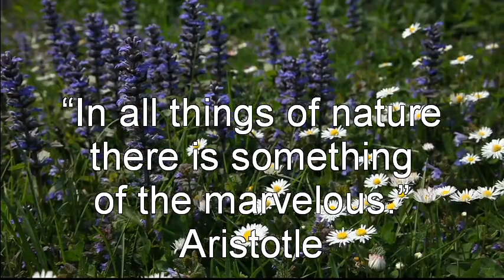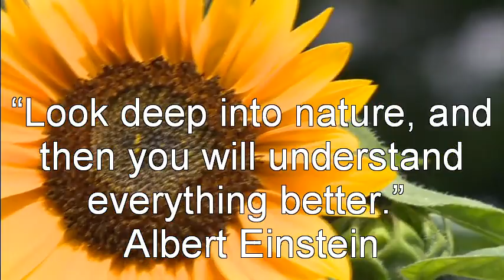Mother Earth Comfort Video. Relax, meditate, and enjoy the serenity.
"Nature always wears the colors of the spirit."

Enjoy ocean, beach, flowers, butterflies, lakes, and birds in the arms of Mother Nature.